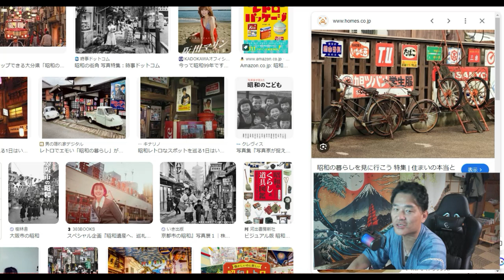【舞姫大学】昭和がなぜ我々現代人の胸を打つのか？